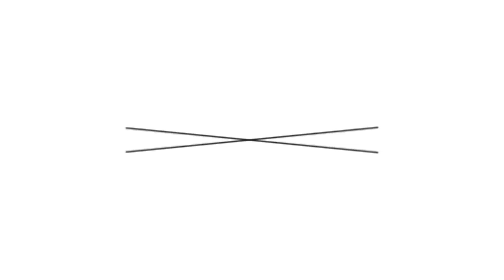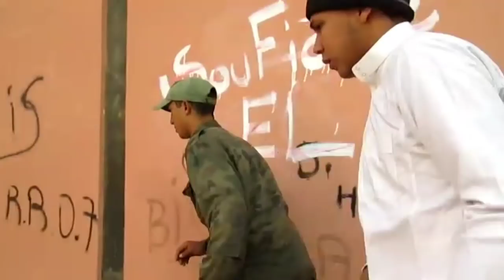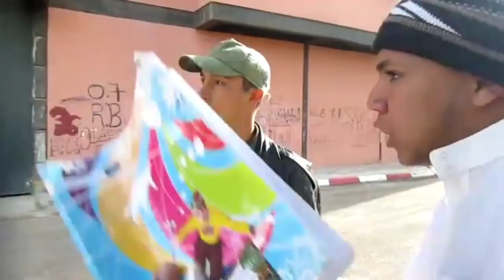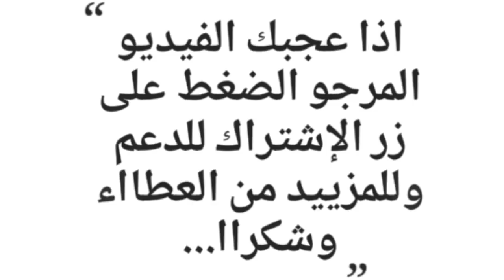التجنيد الاجباري في المغرب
فاش كتمشي //التجنيد الإجباري//او كتندم